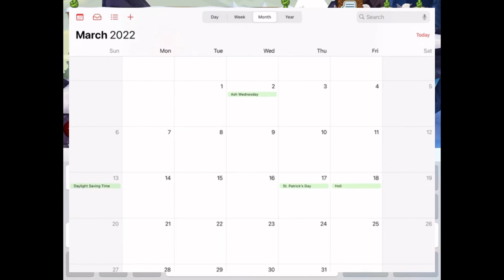Painted wolf and bat coming to animal jam by in march